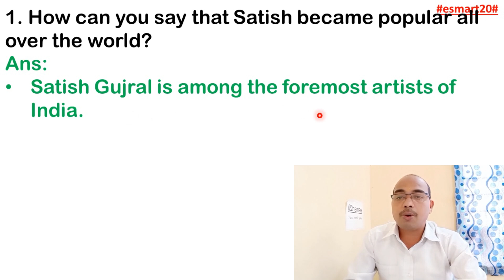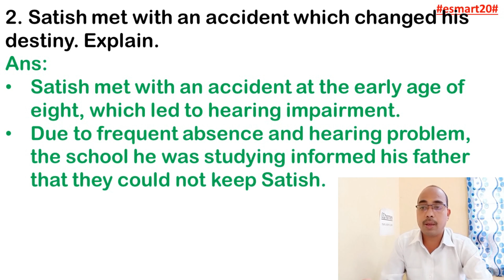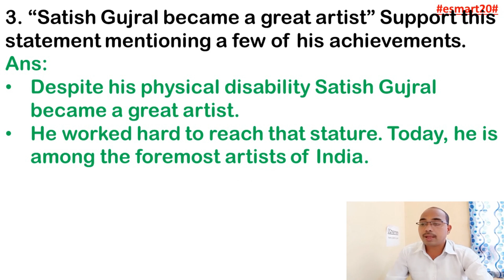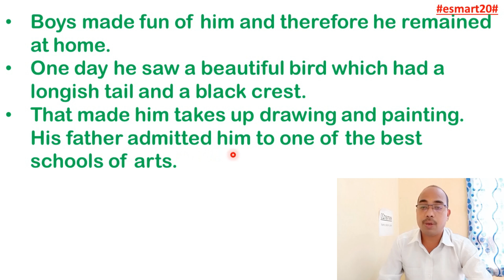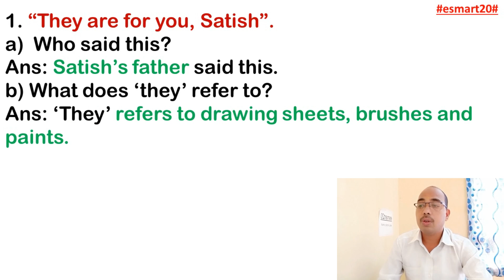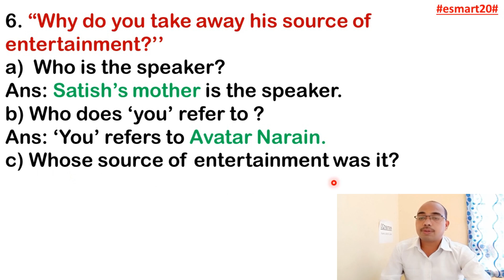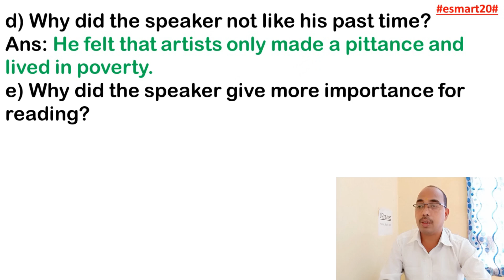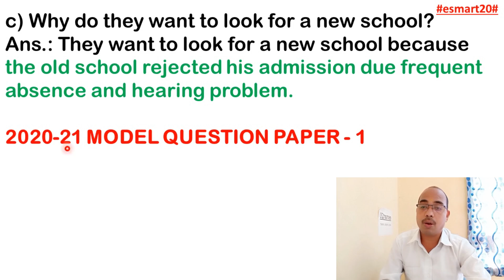Colours of Silence 3 Marks Very Important Questions and Answers | SSLC Passing and Scoring Package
I explained Colours of Silence 3 Marks Very Important Questions and Answers | SSLC Passing and Scoring Package | through Kannada | 10th Class | in a very simple way and with lots of pictures ( Colours of Silence 3 Marks Very Important Questions and Answers | SSLC Passing and Scoring Package | ). I have used a new method for you to understand ( Colours of Silence 3 Marks Very Important Questions and Answers | SSLC Passing and Scoring Package | ). If you watch this video in its entirety without giving up, you will understand it very easily and you will say, "Colours of Silence 3 Marks Very Important Questions and Answers | SSLC Passing and Scoring Package |".

Your
Raju